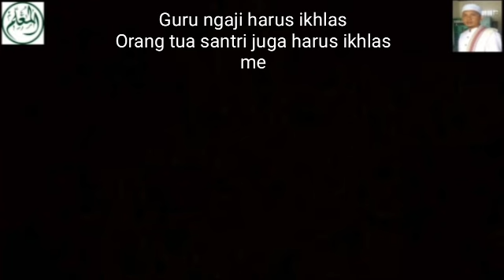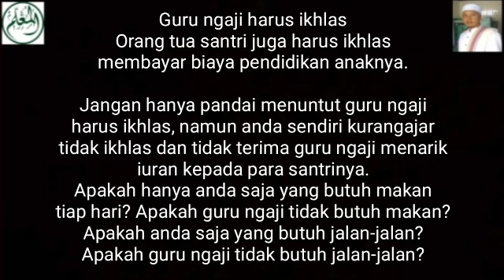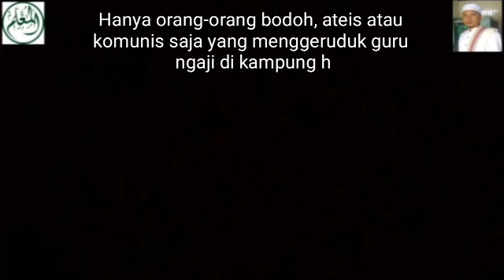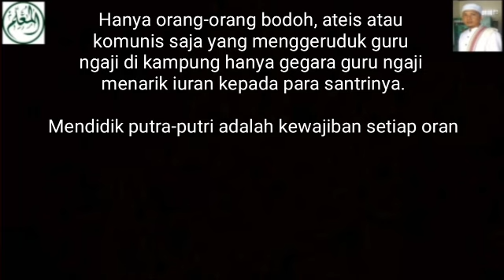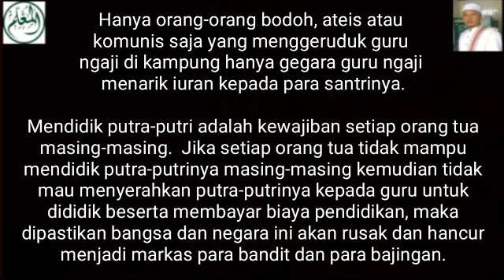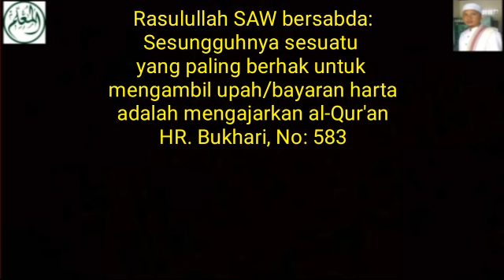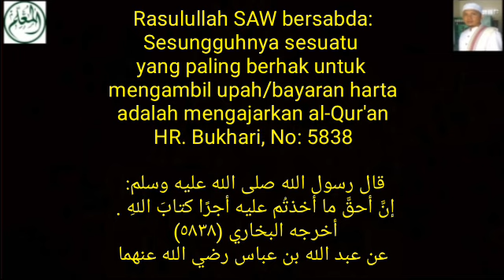Guru Ngaji Digeruduk Gegara Menarik Iuran - Keterlaluan dan Kebangetan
قال رسول الله صلى الله عليه وسلم: إنَّ أحقَّ ما أخذتُم عليه أجرًا كتابَ اللهِ . أخرجه البخاري (٥٨٣٨) عن عبد الله بن عباس رضي الله عنهما